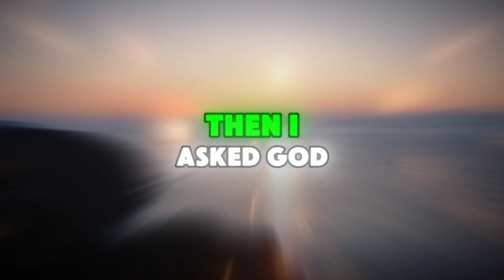This is How God Answers Our Prayers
Dive into the awe-inspiring journey of divine intervention and spiritual enlightenment in this video that reveals how God answers our prayers. Explore the power of faith, patience, and trust in unlocking heavenly guidance and deciphering the signs from above. Elevate your belief and dedication through prayer and faith practice, and grasp the ability to decode and embrace the divine messages in your life. Embark on a thrilling voyage of unwavering devotion and steadfast faith as you strive for a deeper connection and open communication with the divine. Let this video ignite a fire within you as you pursue a more profound relationship with God.